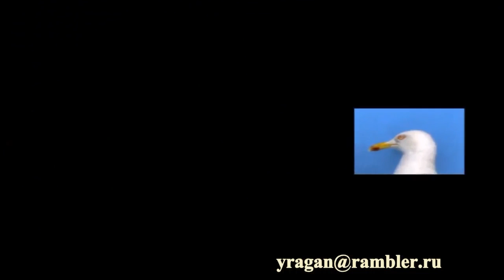ФОТОРАБОТЫ Петербург Таллин Будапешт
мои фотоработы путешествие по Европе